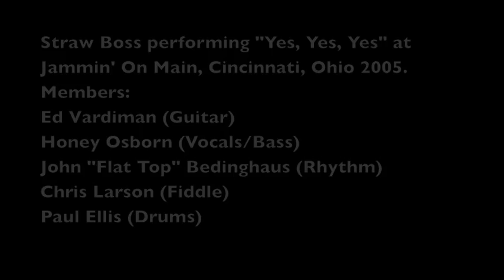Straw Boss "Yes, Yes, Yes"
Straw Boss performing "Yes, Yes, Yes" at Jammin' On Main, Cincinnati, Ohio 2005.
Members:
Ed Vardiman (Guitar)
Honey Osborn (Vocals/Bass)
John "Flat Top" Bedinghaus (Rhythm)
Chris Larson (Fiddle)
Paul Ellis (Drums)